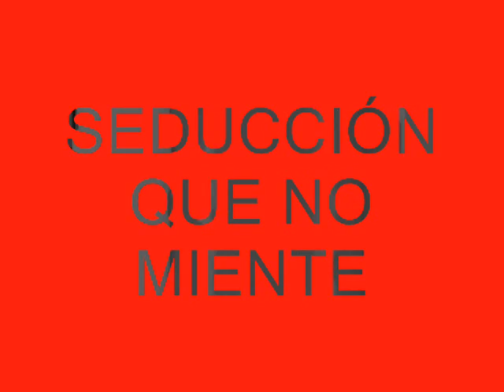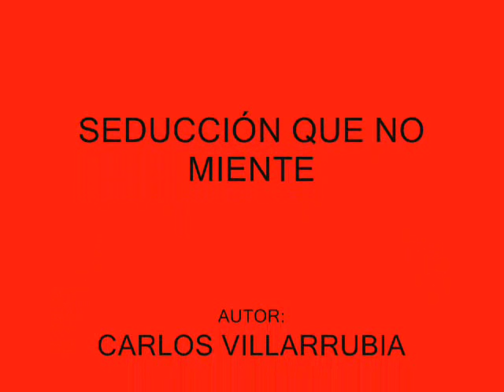SEDUCCION QUE NO MIENTE DE CARLOS VILLARRUBIA